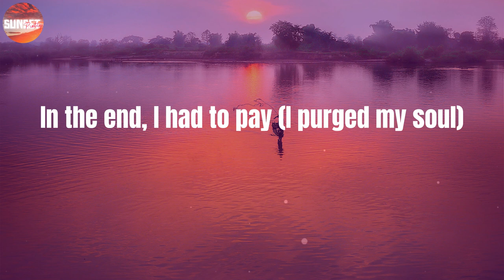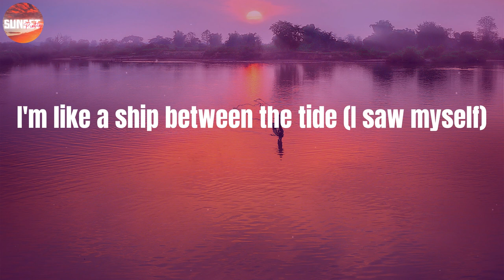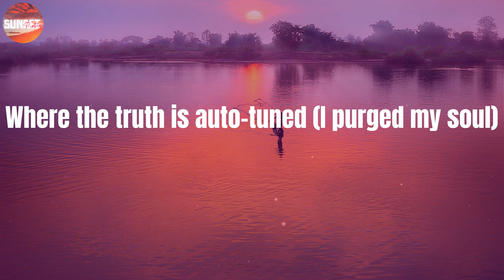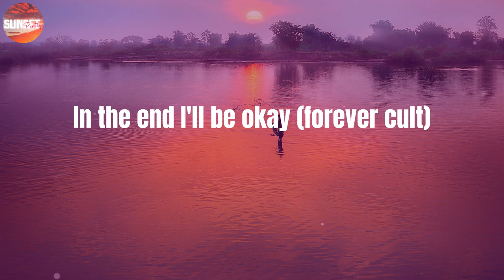Gorillaz - Cracker Island (feat. Thundercat) (Lyrics)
☔ LYRICS:
On Cracker Island it was born
To the collective of the dawn
They were planting seeds at night
To grow a made-up paradise
Where the truth was auto-tuned (forever cult)
And it's sadness I consumed (forever cult)
Into my formats every day (forever cult)
In the end, I had to pay (what world is this?)
In the end, I had to pay (I purged my soul)
In the end I had to pay (I drank to write)
Nothing more to say (I drank to write)
They taught themselves to be occult
They didn't know its many strategies
They didn't know its many strategies (fantasies)
What world is this?
On Cracker Island it was raised (hey, hey, hey, hey)
By the collective from the grave (hey, hey, hey, hey)
It only came out at night (hey, hey, hey, hey)
It ate up their paradise (paradise)
Out there on my silver lake (I was not there)
In the end it will be great (beneath the hills)
I'm like a ship between the tide (I saw myself)
I held on, I surprise (beneath the void)
(Ooh, ooh)
On Cracker Island it will die (forever cult)
Join the collective in the sky (forever cult)
And on the shining bolt of light (forever cult)
Go out to paradise (what world is this?)
Where the truth is auto-tuned (I purged my soul)
And it's sadness I consume (I drank to write)
Into my formats every day (I drank to write)
In the end I had to pay (forever cult)
In the end I'll be okay (forever cult)
Nothing more to say (say, say, say, say)